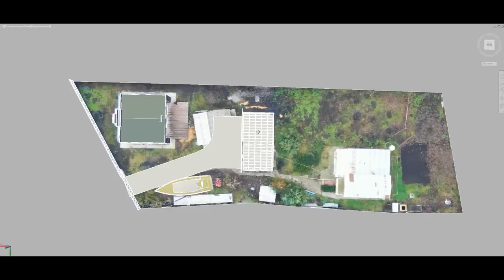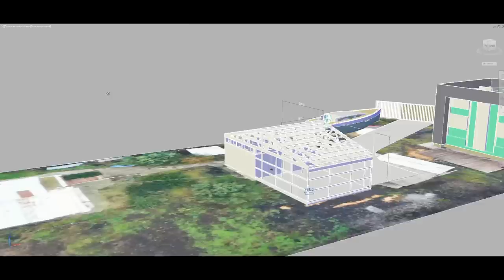⚫Удивили Соседей Сносом САРАЯ Голыми Руками -Пара Строит Мастерскую Мечты ч.1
Как построить практичную и функциональную мастерскую совмещенную с гаражом, своими руками?
 Это начало серии видеороликов в которых мы подробно покажем весь процесс строительства оригинальной мастерской, шаг за шагом.

Привет. Мы счастливая пара, Гена и Вита. Нам нравится обустраивать жизнь вокруг себя своими руками. По завершению строительства и обустройства дома, мы мечтаем построить  парусную яхту и путешествовать на ней по всему миру.
   Мы кайфуем от создания видео и стараемся делать их полезными. Поэтому мы будем совершенствоваться сами и продолжать дальше развивать этот канал. Если вы поддерживаете семейные ценности и любите творить своими руками, добро пожаловать в нашу семью «MY GALAXY»